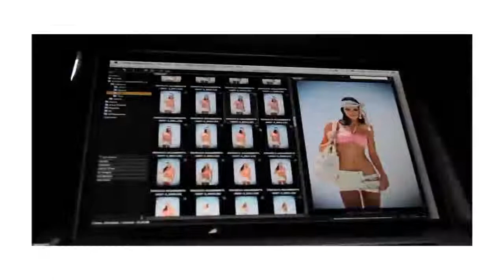Jalen McMillan - Camera [Video]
Jalen McMillan - Camera

⚡ Follow Jalen McMillan on Instagram - Instagram.com/girlslovejalenmcmillan

⚡ Follow Jalen McMillan on SoundCloud - Soundcloud.com/jalenmcmillan

⚡ Follow Jalen McMillan on Facebook -Facebook.com/jalenmcmillan

⚡ Follow Jalen McMillan on Vimeo

⚡ Follow Jalen McMillan on Daily Motion